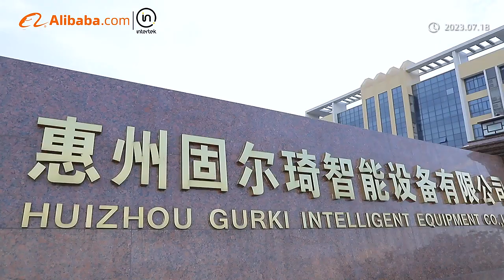Professional Carton Erector and Carton Sealer, Shrinking Wrapping Machines Manufacturer GURKI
GURKI is a professional manufacturer of carton erector, carton sealer, shrinking wrapping machines and other packaging machines in China. Our company is located in Shenzhen, Guangdong Province, China. We have a large factory covering an area of 120,000 square meters. Our products include carton erector, carton sealer, shrinking wrapping machine, express bag packing machine, palletizer, packing machine and so on.